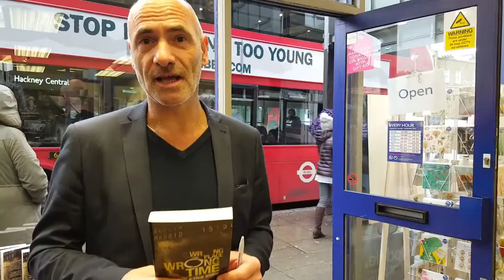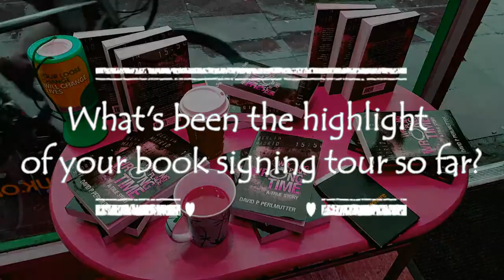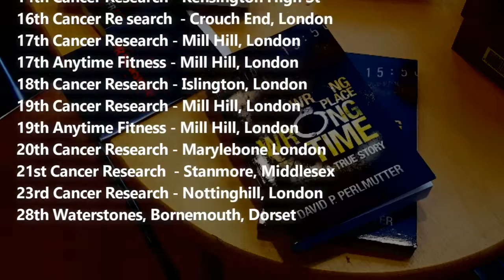David P. Perlmutter UK Book Signing Tour - Camden Town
Best Selling author of the My Way Series, Wrong Place Wrong Time and Five Weeks.

Managed to catch up with David who is currently on his first UK book signing tour at various branches of Cancer Research UK and Waterstones. This video features him at Cancer Research UK in Camden High Street. David is also a campaigner for this charity.

Video filmed and edited by @AnneJohnLigali at Books and Authors UK. Twitter: @BooksNAuthorsUK